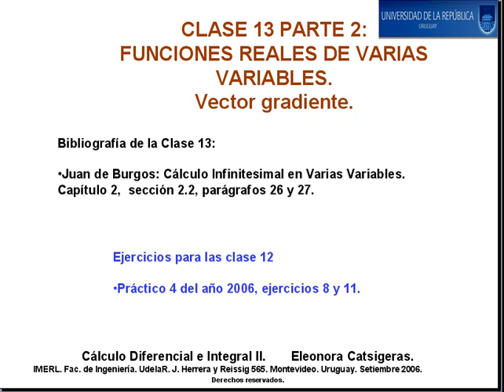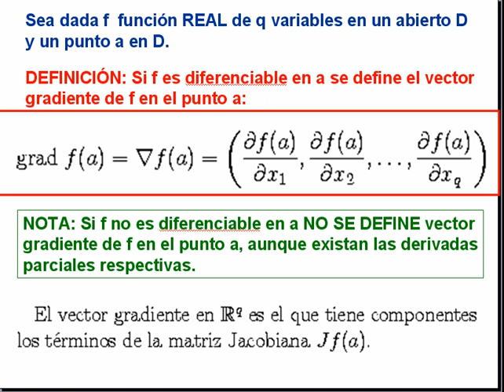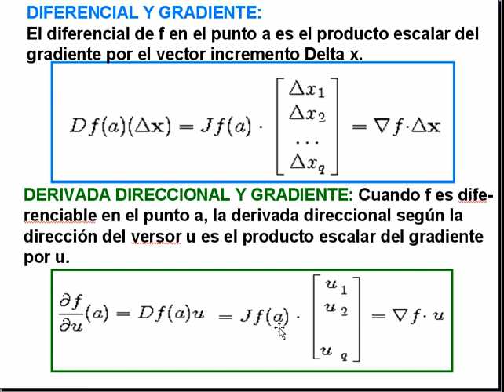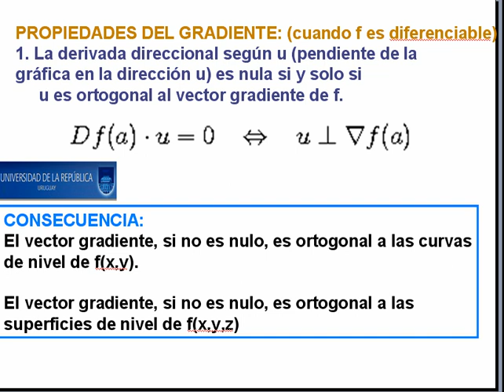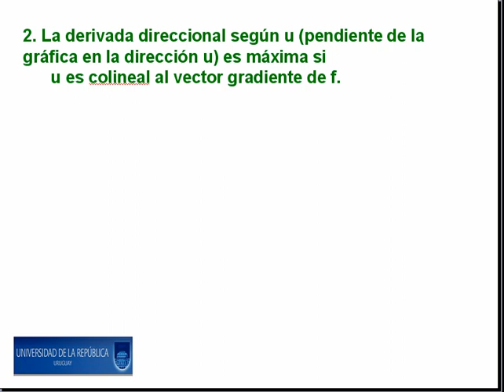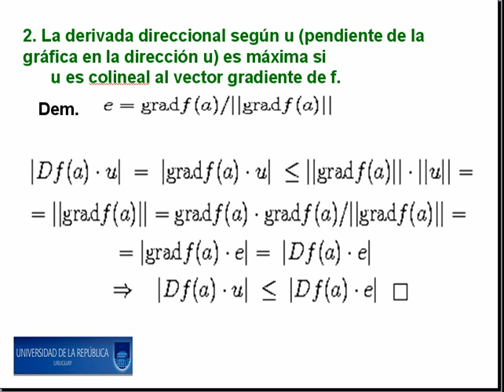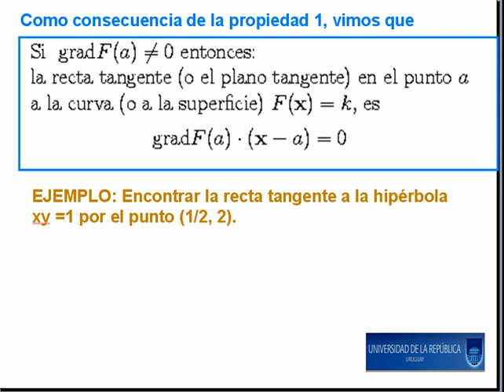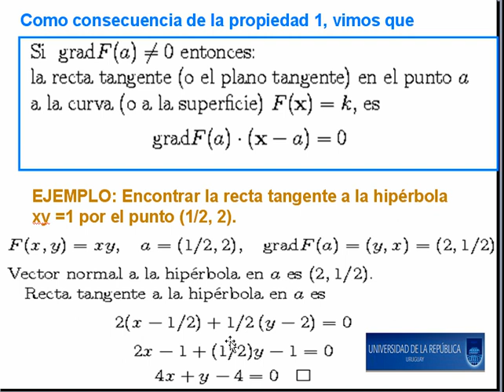Cálculo 2 Clase13 parte 2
Funciones reales de dos variables. Plano tangente. Funciones reales de varias variables. Vector gradiente. Teorema del valor medio del cálculo diferencial. Desigualdad del valor medio para funciones vectoriales.